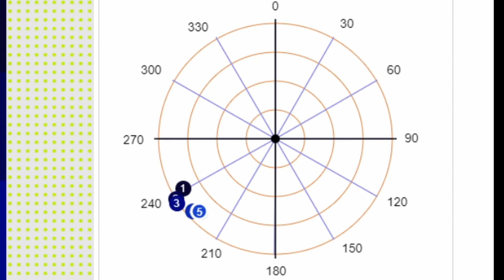Ultramarine Tinting Analysis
This video demonstrates how I analyze the mixing process of ultramarine blue and white, which is called "Tinting". I have used "Color Analyzer" app, located on my to analyze the tinting process. The app is free for anyone to use. This mixing experiment has shown that ultramarine tinting does not follow our theoretical understanding, but it involves noticeable hue change during tinting. It is a quite interesting discovery.

I want to thank Stage for Two for the music entitled Dreams of You.